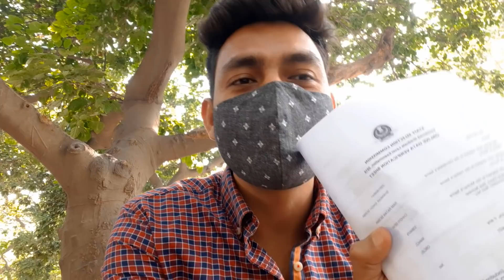My SSC CGL Document Verification experience | Shankar Sesma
Watch this video to know about my ssc cgl document verification of NR region.

New SSC Exams batches every week on Unacademy. Get your subscription now!

Unacademy Subscription Benefits:
1. Learn from your favorite teacher
2. Dedicated doubt clearing sessions
3. One Subscription, Unlimited Access
4. Real-time interaction with Teachers
5. You can ask doubts in the live class
6. Download the videos & watch offline